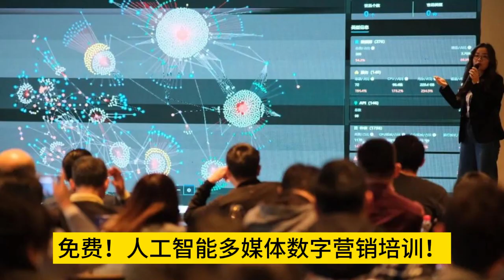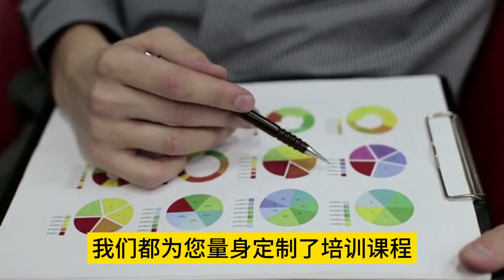【8月9日周三晚上】免费！人工智能多媒体数字营销培训！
【8月9日周三晚上】
免费！人工智能多媒体数字营销培训！
开启人工智能营销新时代！
免费参加人工智能多媒体数字营销培训，
助您掌握未来商机！实现梦想！

您是否渴望在数字营销领域掌握前沿技术，
实现业务的腾飞？
现在，机遇来了！
我们诚邀您参加免费的人工智能多媒体数字营销培训，
让您深入了解智能化营销的魅力，抢先把握未来商机！

本次培训将深入探讨人工智能在数字营销中的革命性应用。
您将了解如何利用AI技术，精准分析海量数据，洞察用户需求，
从而制定切实可行的个性化营销策略。
通过智能推荐系统，您将学会为用户提供定制化体验，
提升客户满意度，引领市场潮流。

多媒体内容更是本次培训的重要主题。
您将了解如何巧妙地融合视频、音频、图像等多元素素材，创造引人入胜的营销内容。
结合人工智能的力量，您将学会如何通过智能推荐，
让多媒体内容精准触达目标受众，实现宣传效果的最大化。

无论您是初学者还是经验丰富者，我们都为您量身定制了培训课程，
确保您能够从中获得实际的营销技能，快速应用于工作实践中。
更重要的是，您将有机会与同行业专家、同好们交流分享，
共同推动数字营销领域的创新发展。

现在就行动起来！不要错失这个难得的机会，

开始时间:(ZOOM )2023年8月9日 周三
中部时间 晚上9点 德州-芝加哥。
西部时间 晚上7点 加州-温哥华。

Join by Zoom 网上参加:
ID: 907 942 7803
Password: 8899